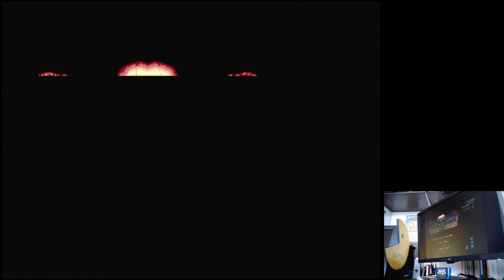Truxton / Tatsujin Easy Sega Mega Drive Genesis Original hardware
Truxton / Tatsujin
Easy